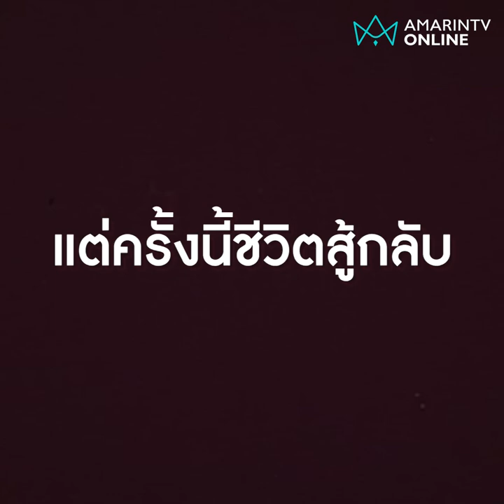เปิดใจพ่อค้าไลฟ์ขายเสื้อ กลางศึกเพื่อนบ้าน | Exclusive ลงพื้นที่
เปิดใจพ่อค้าไลฟ์ขายเสื้อสู้ชีวิต แต่ครั้งนี้ชีวิตเพื่อนบ้านสู้กลับ จะหยุดขายก็ไม่ได้ เพราะคนดูดันเข้ามาเยอะ!